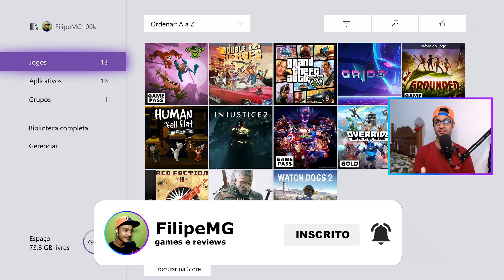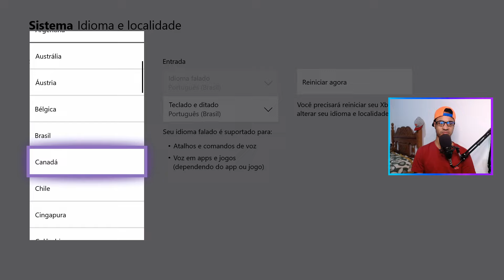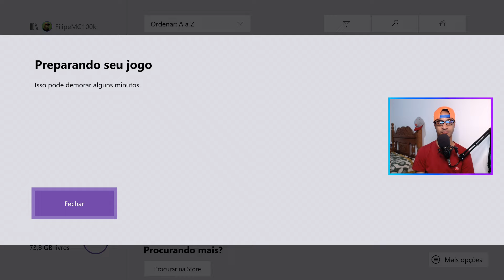XBOX ONE S NÃO ABRE OS JOGOS PROBLEMA RESOLVIDO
Hoje vamos falar do XBOX ONE S que NÃO ABRE OS JOGOS e claro mostrar o PROBLEMA RESOLVIDO

XBOX SERIES S 1TB ➡️
XBOX SERIES X 1TB ➡️
PLAYSTATION 5 ➡️

E🎮 Oferta Imperdível de Game Pass Ultimate 🎮

🔑 Código de 25 dígitos | 13 meses de acesso por apenas R$369,90
💸 Pagamento via PIX
🔹 Valor Total: R$369,90
🔹 Pagamento rápido e seguro via PIX

Aproveite a oferta e não perca essa oportunidade de turbinar sua experiência gamer!
✅ Somente enquanto durarem os estoques.

⚠️ Não perca tempo, garanta já o seu código!